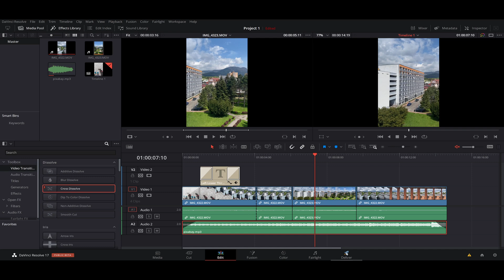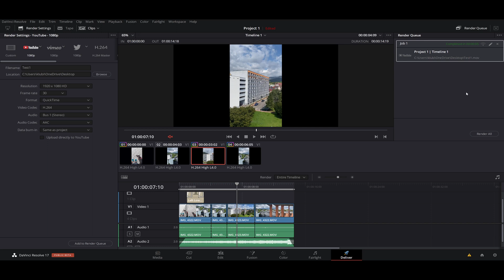How to Export Your Video in DaVinci Resolve 17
In This Video You Will Learn How to Export Your Video in DaVinci ‏‏‎ ‎

GET AMAZING FREE Tools For Your Youtube Channel To Get More Views:
Tubebuddy (For GROWTH on Youtube):